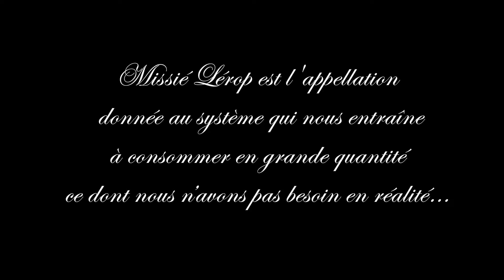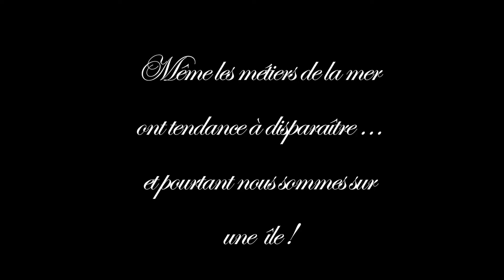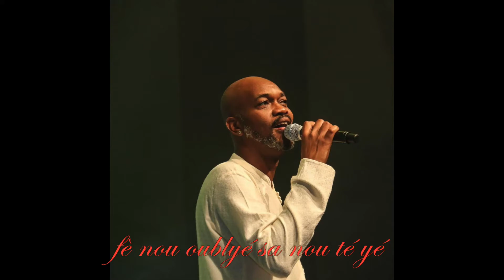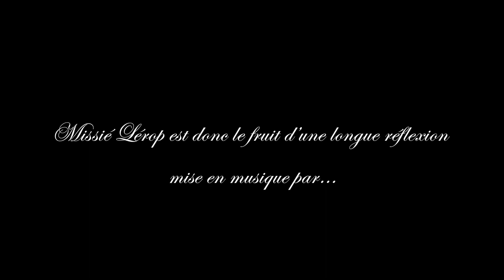Christophe Jean Francois Missié Lérop + lyrics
avec la voix de joël zorobabel